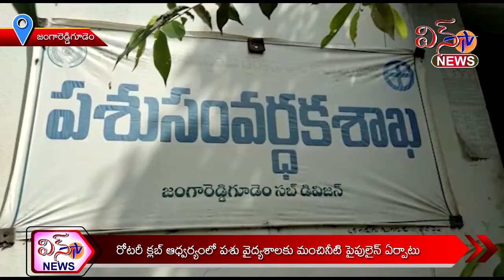రోటరీ క్లబ్ జంగారెడ్డిగూడెం